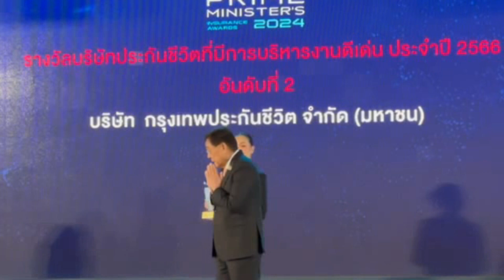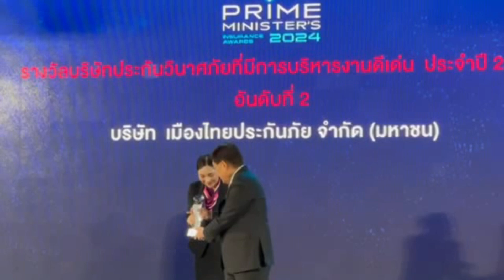PRIME MINISTER’S 2024 mtl, Tip, Bki, Bla, Ocean คว้ารางวัล : รายการ Insurance Insight by TviClick